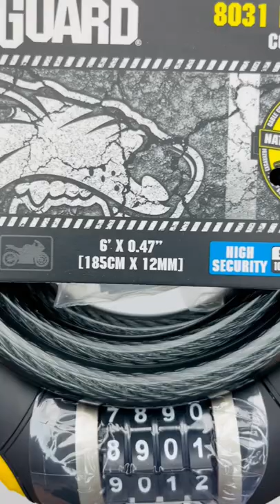Onguard 8031 Doberman Şiifreli Bisiklet Kilit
OnGuard Doberman LK8031 Şİfreli Kilit

OnGuard kilit serisi, bisiklet güvenliği için en tanınmış markalardan biri haline geldi.

Doberman kilitleme teknolojisi. Anahtarlı veya şifreli kilit mekanizmalarıyla hafif, taşıması kolay ve kullanışlı olan bobin kablo kilitleri, bisiklet sürücülerine orta ve düşük riskli durumlar için hızlı ve kolay güvenlik sağlar. Ağır hizmet tipi çelik kablolar, daha fazla güvenlik için kafaları kilitlemek üzere kalıcı olarak biçimlendirilmiştir, kablolar boyayı ve cilaları korumak için vinil kaplıdır.

Özellikler:

- Kullanıcı tarafından ayarlanabilen Çelik Bilyalı Combo kilit, kalıcı olarak
  Orta görev 185 cm x 12 mm (6 inç x 0,47 inç) kendinden sarmalı kablo.
- Kablo boyutları: 185cm x 12mm

- Bisiklet bağlantı braketi
- Kendinden sarmal ağır hizmet tipi kablolar
- Açılan kilit özelliği çelik bilyalı tıklama-açılan dişli sistemi
- Kullanıcı tarafından ayarlanabilir, 10.000 olası  şifre kombinasyonu
- Bobini sarmak için takılı velcrow kayışları
- Boyayı ve cilalamayı korumak için çift lastik kaplı kilit kafası

GÜVENLİK SEVİYESİ 100 ÜZERİNDEN 40